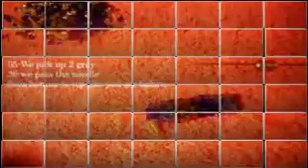Beaded beacelet update like the one i make before i hope #1